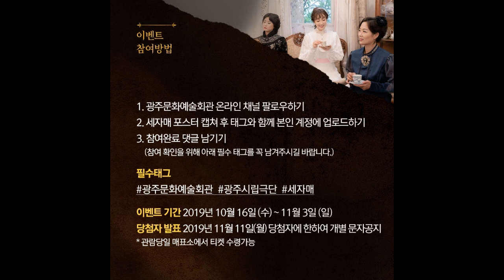세자매 포스터 이벤트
광주시립극단 제14회 정기공연 '세자매'
공연 포스터 캡쳐하고 공연보러 가자!👆
광주문화예술회관 인스타그램을
팔로우하고 개인계정에 '세자매'
포스터를 캡쳐한 뒤 태그와 함께
본인 계정에 올려주시면 응모 끝-!😆
깊어가는 가을, 러시아 대문호
안톤 체호프의 걸작 희곡
세자매를 만나다!
광주문화예술회관이 준비한
깜짝 이벤트! 많이 참여해주실꺼죵?😉💕